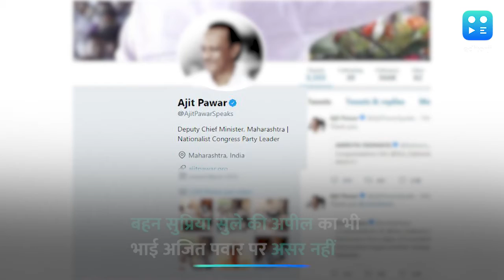अजित दो नाव में सवार, शरद को नेता बताया और कहा- 5 साल चलेगी सरकार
जहां एक तरफ एनसीपी अजित पवार को मनाने की कोशिशें जारी रखे हुए है वहीं अजित पवार ने ट्विटर के जरिए अपने इरादों को स्पष्ट कर दिया है. अजित ने अपने हैंडल पर बायो को अपडेट करते हुए खुद को एनसीपी का नेता और महाराष्ट्र का डिप्टी सीएम लिखा है. साथ ही उन्होंने लिखा की वो एनसीपी में थे और रहेंगे. इतना ही नहीं उन्होंने कहा कि शरद पवार ही उनके नेता हैं और बीजेपी-एनसीपी गठबंधन अगले पांच साल तक राज्य को स्थिर सरकार देगा. उन्होंने आगे लिखा कि सब ठीक है और चिंता करने कि कोई बात नहीं है. बस थोड़ा धैर्य रखने की जरूरत है.